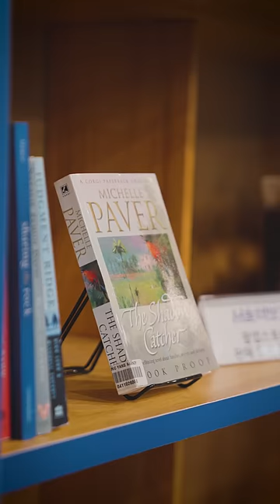[Seoul NOW] U Know What: Tips to keep you warm on a date in Seoul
Here are several tourist spots in Seoul where you can wrap yourself warm in winter.

Board game🎲 café
Fashion brand pop-up store👗
Stationery shop🎄
Indoor library📕

Even in the chilly winter of Seoul, have fun and remain warm!

📍Holmes & Lupin Board Game Café
48, Teheran-ro 1-gil, Gangnam-gu, Seoul

📍Musinsa Terrace Seongsu
104, Achasan-ro, Seongdong-gu, Seoul

18, Yeonmujang-gil, Seongdong-gu, Seoul

📍Seoul Chaekbogo
Ogeum-ro 1-gil, Songpa-gu, Seoul